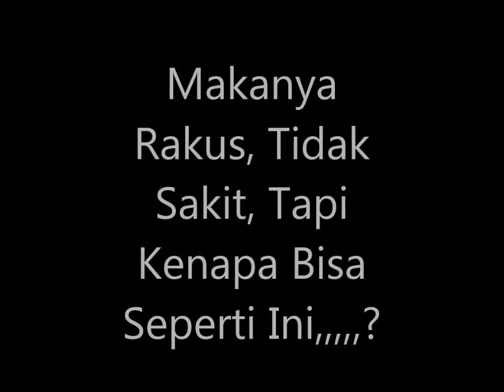Ikan Koki Berenang Terbalik, Gokil Abis,,,,,Tapi Kenapa Ya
Ikan Koki Berenang Terbalik, Lucu Sih, Katanya Koki Ini Tidak Sakit Karena Makanyapun Rakus Sekali .Apakah Ini Yang Disebut Dengan Swim Bladder?